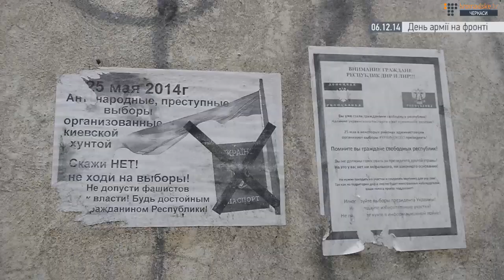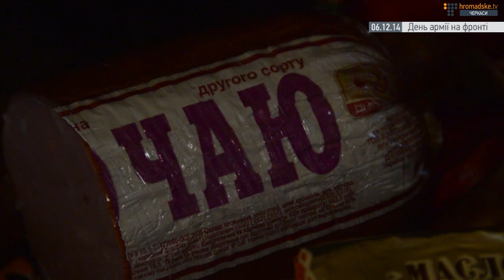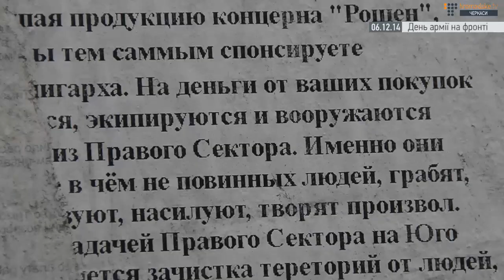Як святкують День української армії на передовій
День української армії на фронті. Активісти привітали солдат із батальйону "Черкаси" зі святом.
Вони привезли до Волновахи гостинці та святковий концерт.
Військові зізналися, що найкращий подарунок для них у цей день - це побачити свої родини та припинення війни.